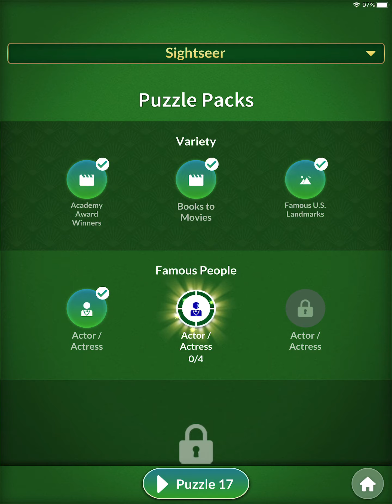Word Search Guess The Phrase Actor/Actress 17 18 19 20 (iOS) | Guess The Phrase Answers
Word Search Guess The Phrase Actor/Actress Answers (Famous People Pack). Puzzle 17, Puzzle 18, Puzzle 19 and Puzzle 20.